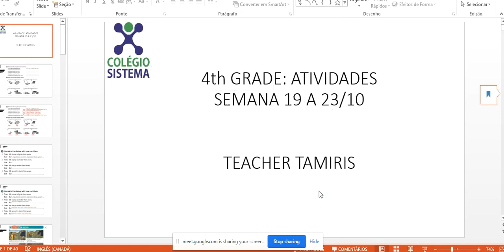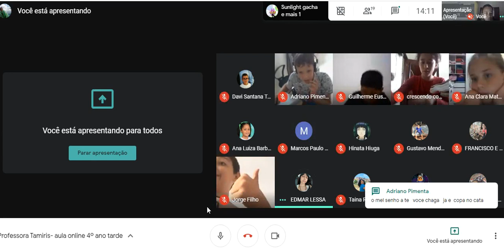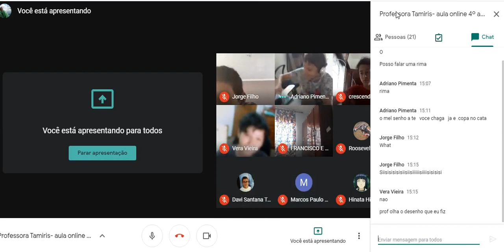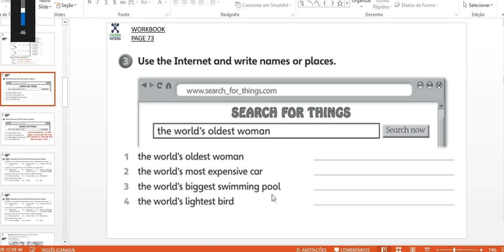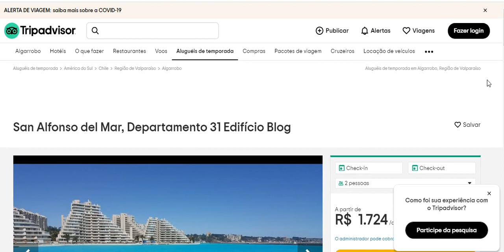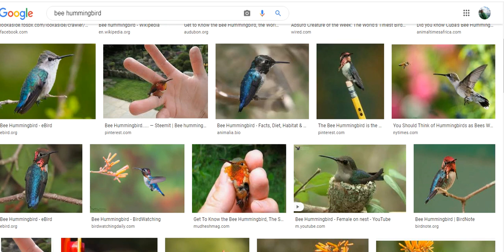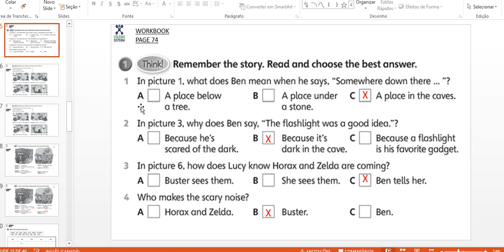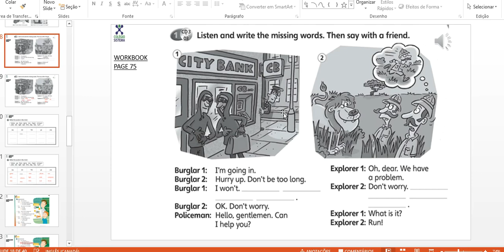21/10 - INGLÊS (PROGRAMA BILÍNGUE)- 4º ANO TARDE- PROFA. TAMIRIS